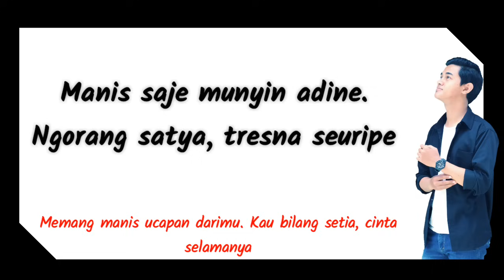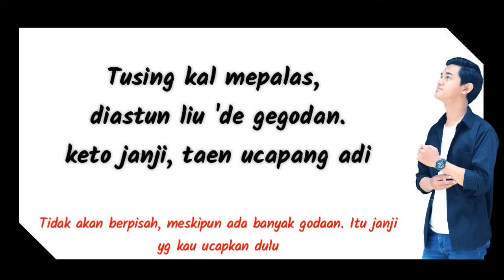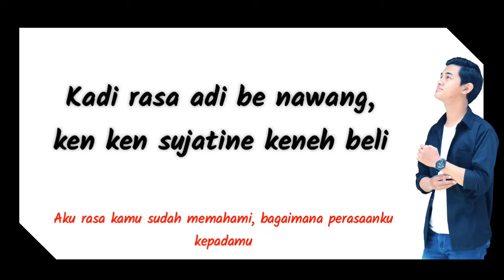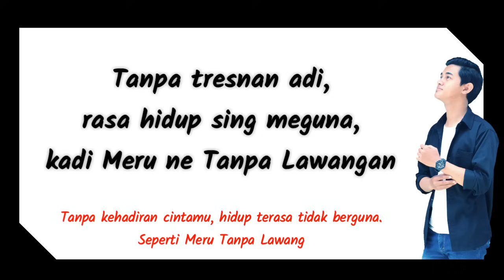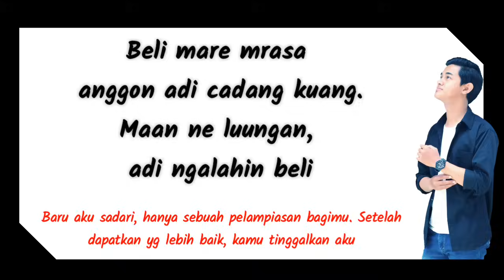(Official Lirik Lagu Galau) Budi Arsa - Meru Tanpa Lawang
Ini adalah Video Lirik Resmi dari Lagu Meru Tanpa Lawang -  Budi Arsa.